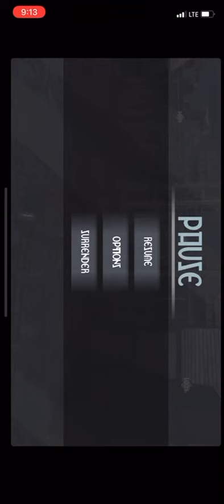Heroes and Castles Battle Theme 1